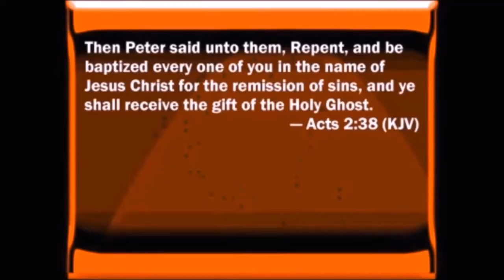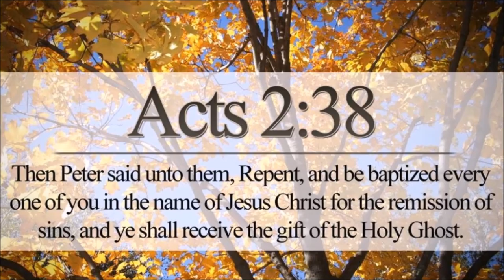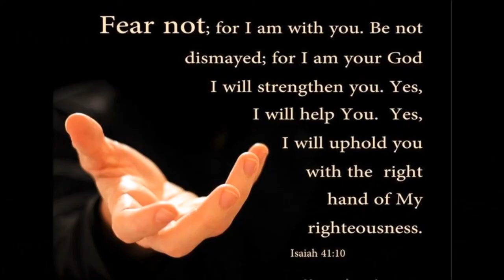Rights, Responsibilities And Judgments by Wesley Jackson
1 Corinthians 6:2 Do ye not know that the saints shall judge the world? and if the world shall be judged by you, are ye unworthy to judge the smallest matters? 3 Know ye not that we shall judge angels? how much more things that pertain to this life?
The Greek word for “judge,” krino, also means “to rule or govern.” This strongly implies that we will have authority over the holy angels, for they have no sin for which to be “judged” in the sense of “condemned.” Most likely, the meaning of this passage is that believers in heaven will take part in the judgment of the fallen angels.